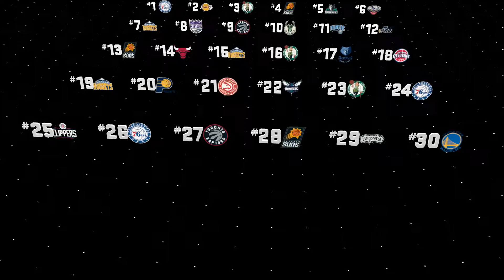NBA 2K17 MyCAREER Mode — 2016 Draft